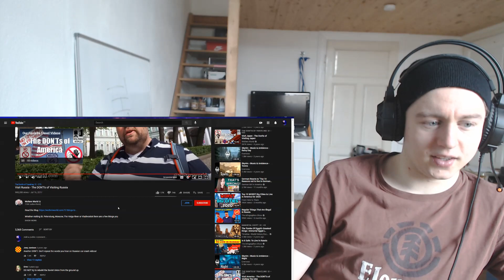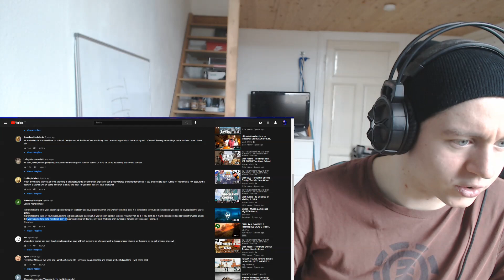GERMAN REACTS Visit Russia - The DON'Ts of Visiting Russia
-I'm a 21 year old dude from Frankfurt Germany-